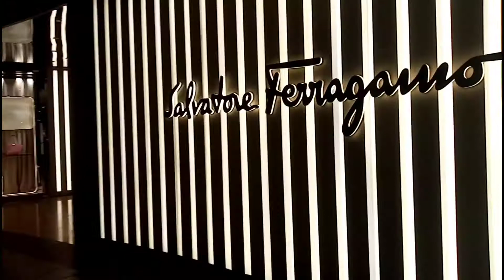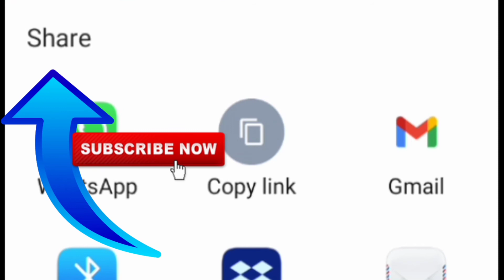Don't Have Enough Capital? Do Whatever To Get It Until You Get It! How You Like That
How You Like That This video is about if you Don't Have Enough Capital? Do Whatever To Get It Until You Get It!

Song - Composition Type : None

Film - Topic : Raising Capital, Trading, Business, Work, Shopping

Episode : 2021

Video - File Format : Full HD